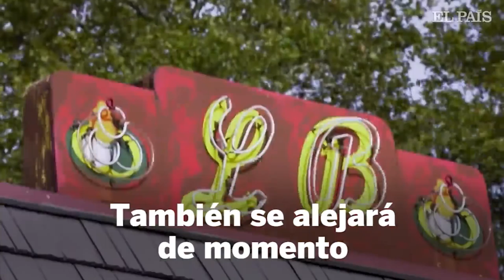El chef Batali reconoce haber cometido abusos sexuales | Gente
El chef estadounidense Mario Batali reconoce haber cometido abusos sexuales contra varias mujeres y se aparta temporalmente de sus negocios.